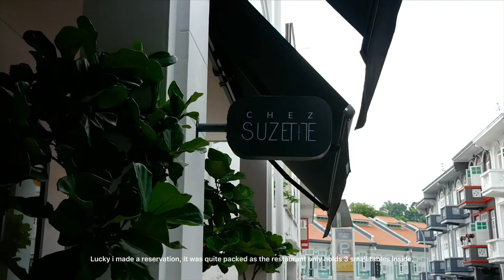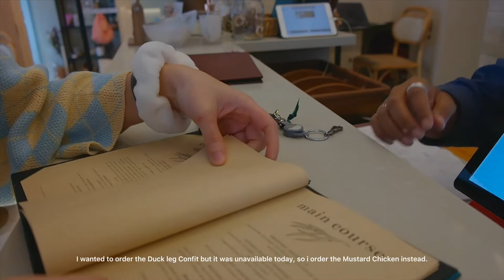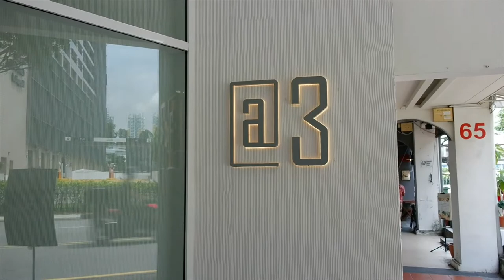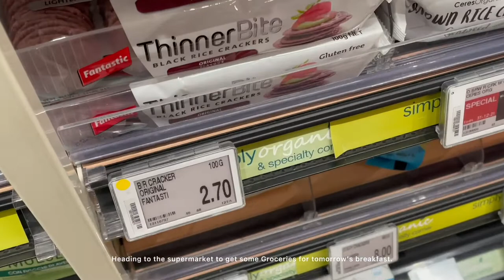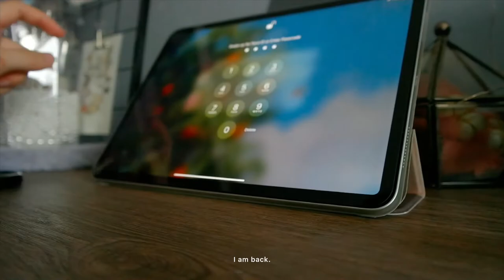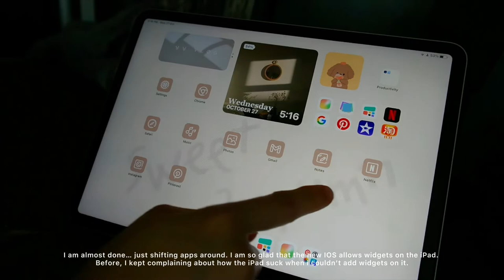VLG30 | Singapore Vlog | Cafes |🎂 Celebration | Oyakodon | Daily life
VLG 30
0:28 Mom's birthday celebration🎂
1:03 Chez Suzette French Cafe
2:48 @3 Cafe
3:52 Vivo City Mall
6:03 Making of Oyakodon

Music by Mr. Thibs - Not That Deep (feat. Jay Kline & Yodael G)